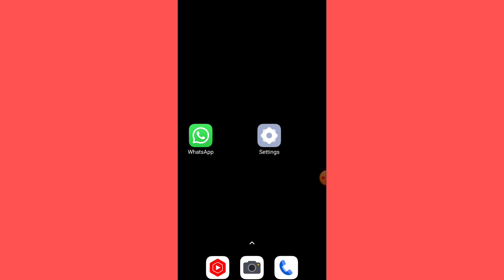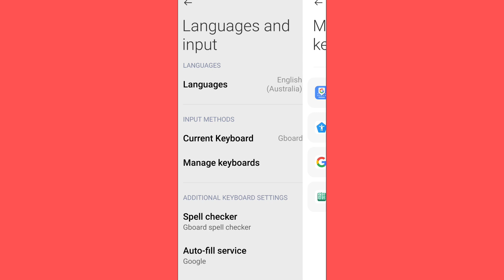Change Keyboard Ni Mi | Mi Mobile me Keyboard Kaise Badle